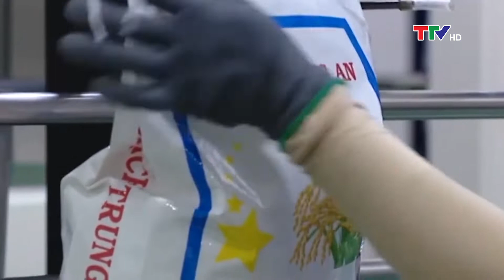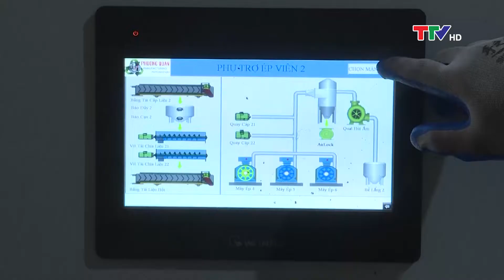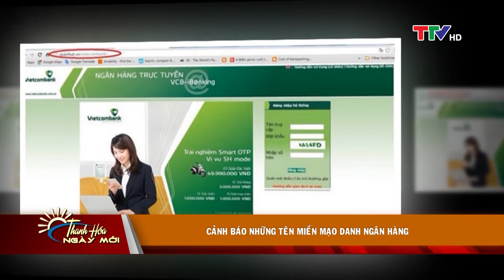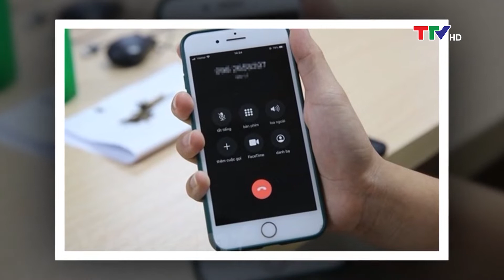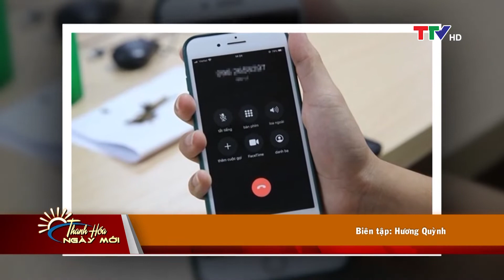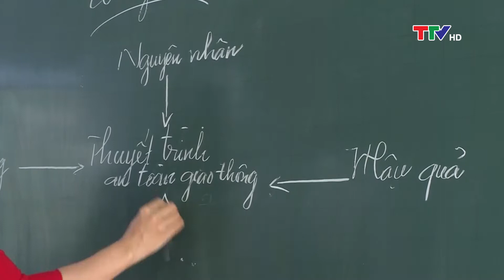Thanh Hóa ngày mới 27/9/2022